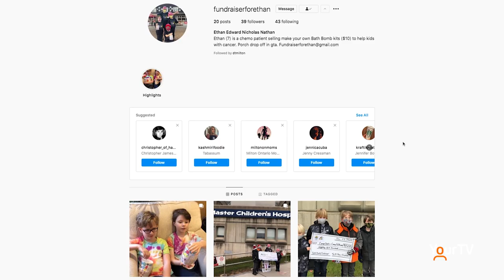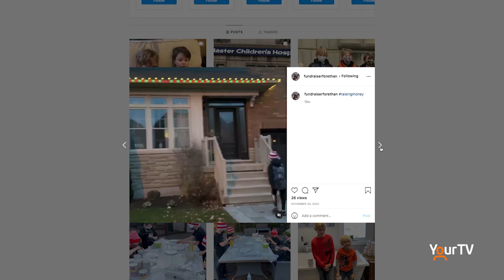Fundraiser for Ethan: Dynamite Bath Bombs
What started out as a fundraiser to earn a badge for Beavers turned out to be so much more than expected. Ethan, Edward, Nicholas and Nathan have put together about 2,000 Dynamite Bath Bomb kits and are close to their $20,000 goal for McMaster Children's Hospital and Camp Ooch & Camp Trillium.

Each kit comes with two bath bombs for $10. The boys can do porch drop-offs within the GTA. You can also arrange a porch pick-up in Burlington or Milton.